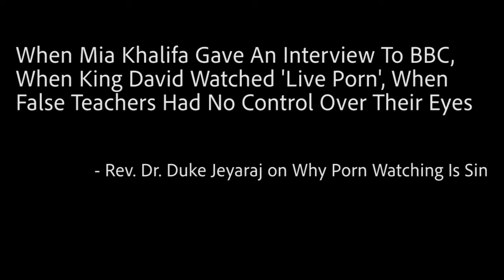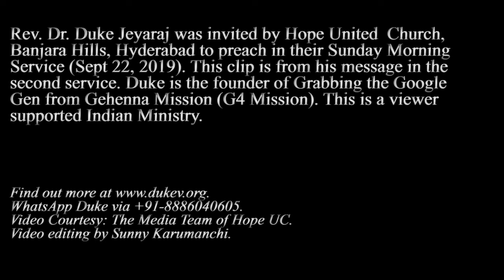Mia Khalifa..BBC Interview..King David..Bathing Bathsheba...Porn-Watching..why a sin / Duke Jeyaraj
part of a message that Dr. Duke Jeyaraj preached in Hope UC Church, Banjara Hills, Hyderabad in Sept 2020 / Sunny Karumanchi edited

Duke Jeyaraj is the founder of Grabbing the Google Gen from Gehenna Mission (G4 Mission). This is a viewer supported Indian ministry.